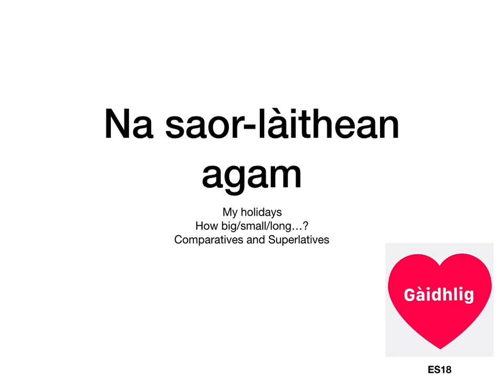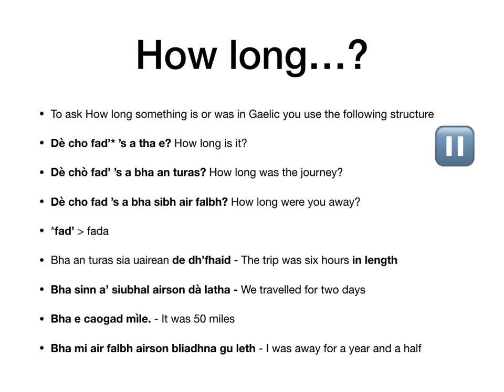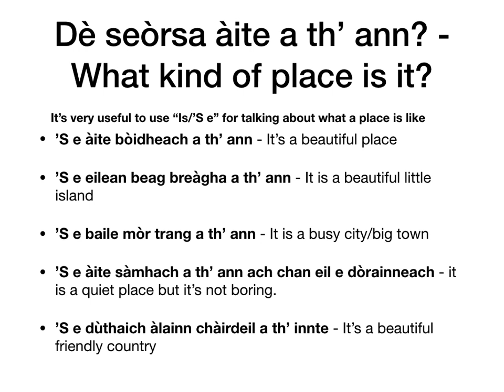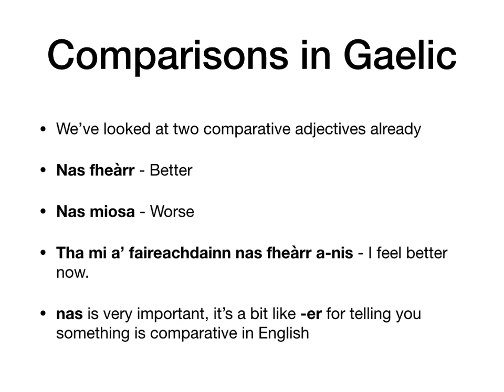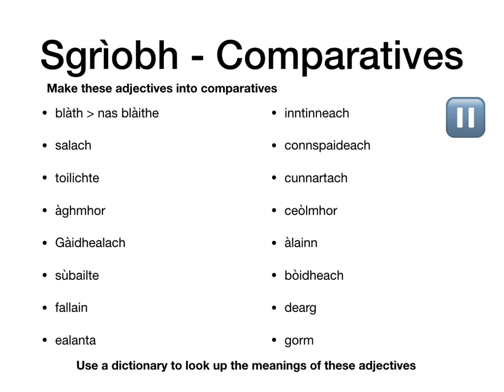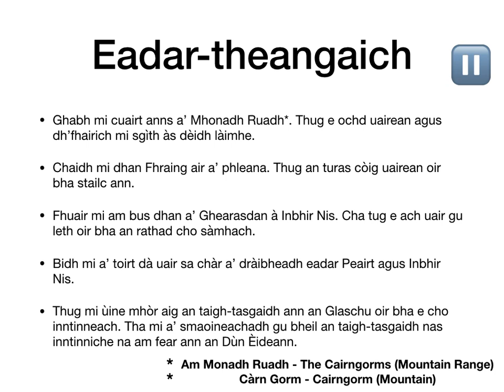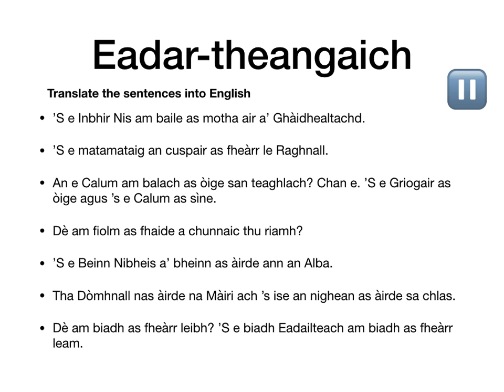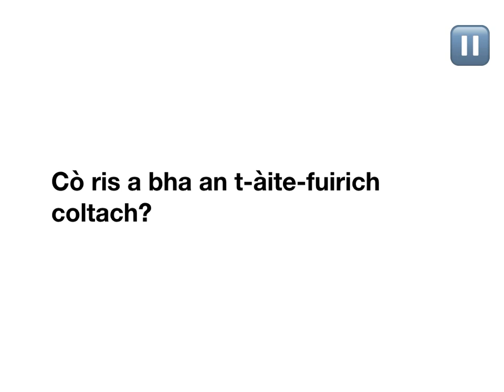Learn Scottish Gaelic - eSgoil National 5 - Lesson 18 - Holidays, Comparatives, Superlatives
In the second half of the course, we start to look at thematic vocabulary, in this case, vocabulary related to holidays.

We also explore how to create the comparative and the superlative.

We also start to develop skills required for the assignment writing and the conversation element of the performance talking.